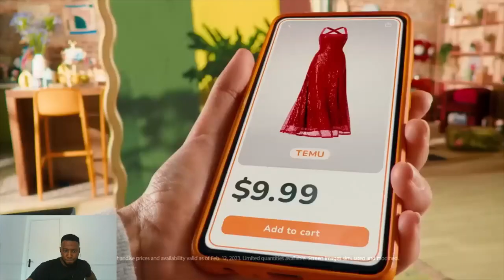This Is Why People Are Broke And In Debt